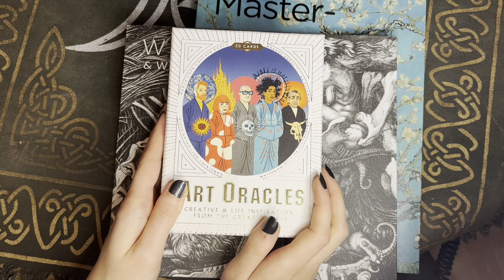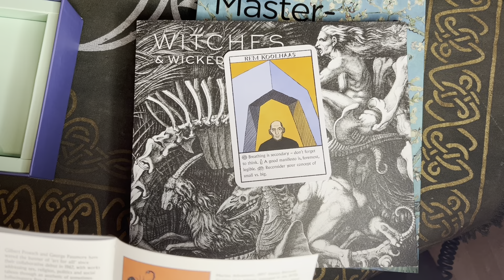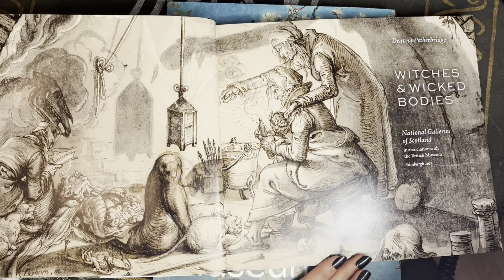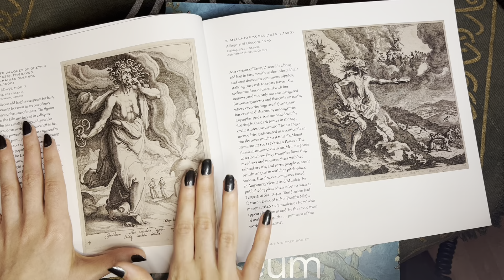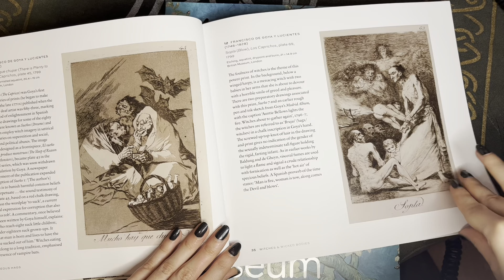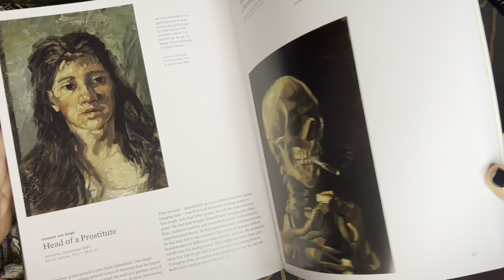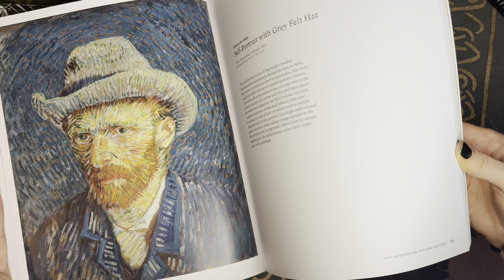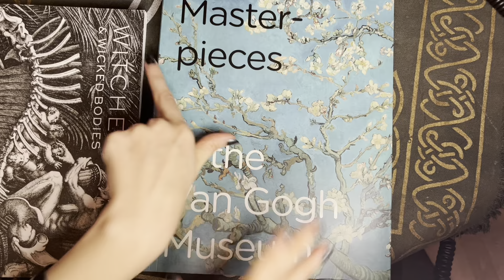ASMR Flipping through art books & art Oracle reading- relaxation & inspiration, soft spoken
Hello everyone! I have a relaxing ASMR video for you today flipping through some art books with a special little oracle card reading at the beginning. Lots of page turning, soft speaking and tapping sounds to help you fall asleep or relax while also getting inspired by some beautiful artwork! I go through two books: one of occult art depicting witches and one of Vincent van Gogh's masterpieces.